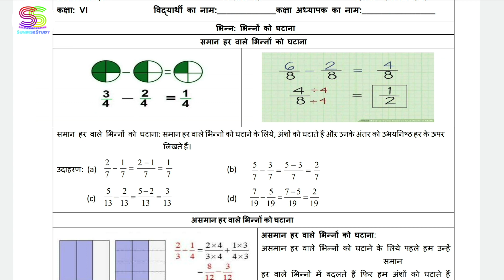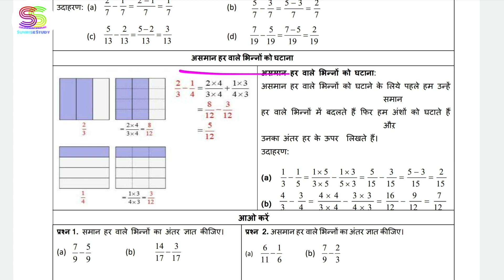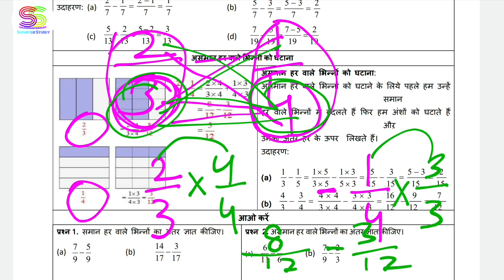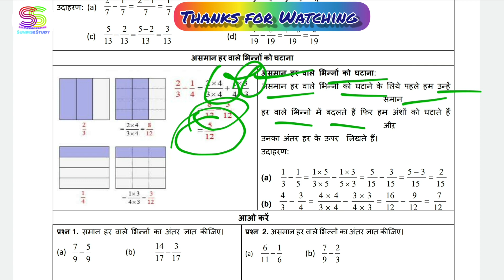Worksheet no. 19 Date 01-DEC-2020 Class 6 th Sub :- MATHEMATICS (HINDI MEDIUM)